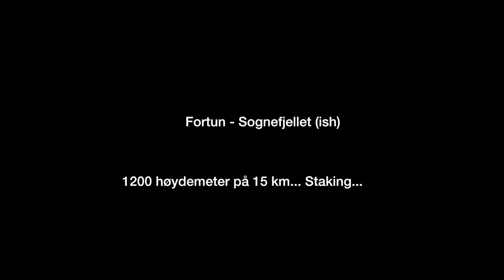Sognefjellet 2014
Alle klippene er filmet med AEE Magicam S70.